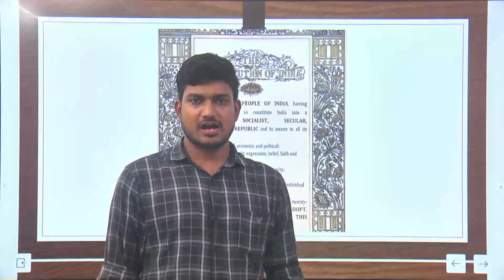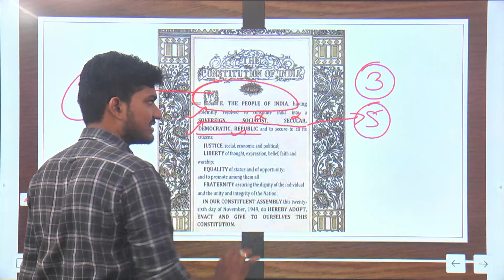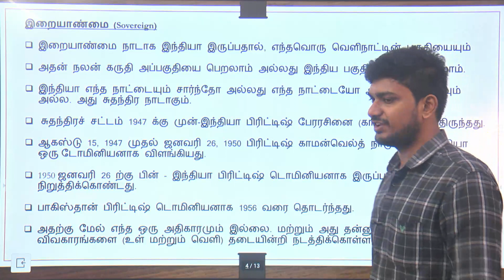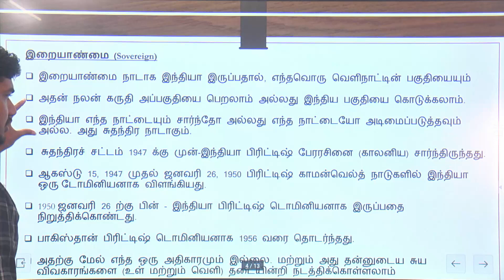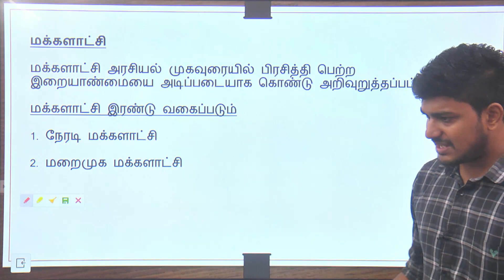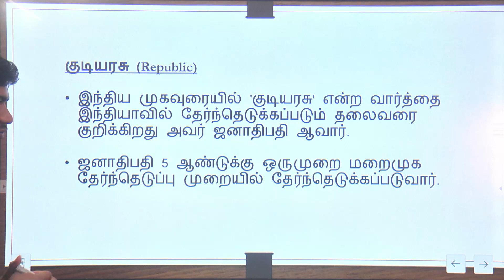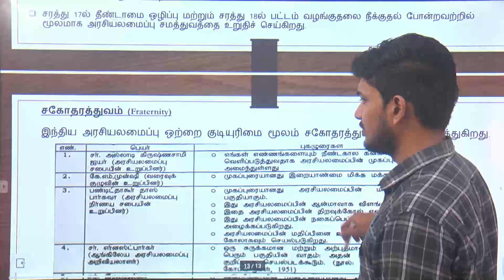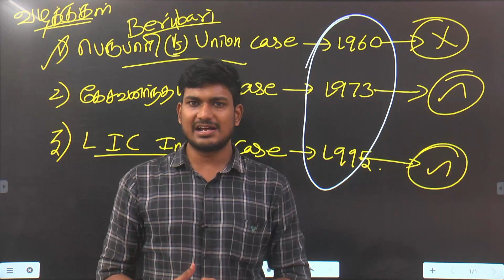TNPSC GROUP 4 | INDIAN POLITY | Class 2 | முகவுரை